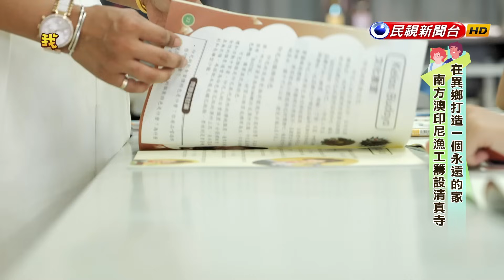在異鄉打造永遠的家，號召同鄉新住民們，創立宜蘭第一座清真寺，除了讓身在異鄉的心情能夠得到放鬆，更讓大家有了前進的動力｜印尼－李瑛琪 KASINAH｜【我們一家人】20230906｜民視新聞台｜移民署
▼・ᴥ・▼

▼・ᴥ・▼